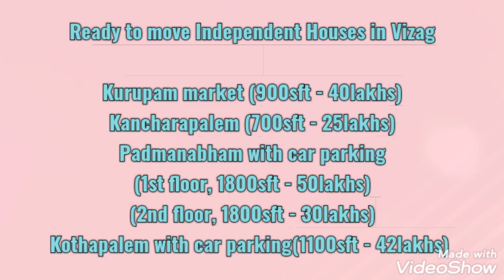Independent Houses for sale in Vizag below 50 lakhs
Chandu Home Services

Independent plots
 Bhogapuram
12lakhs (100sqyrds-vuda)
21lakhs (230sqyrds-panchayat)

Anakapalli 25lakhs (127sqyrds-vuda)

Houses above 50 lakhs available at vepagunta, pendurthi

Apartments starting from 14lakhs